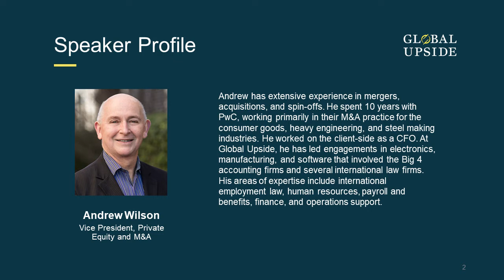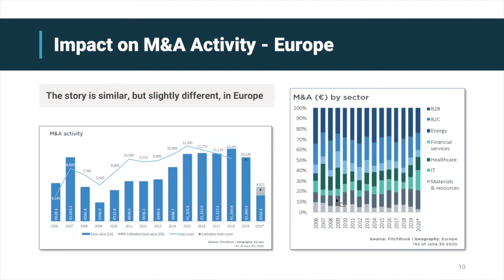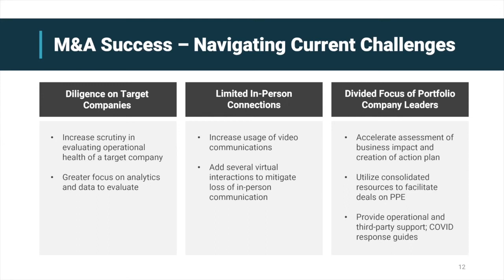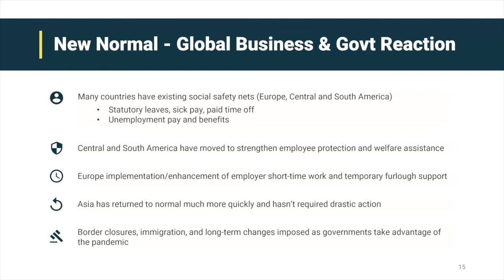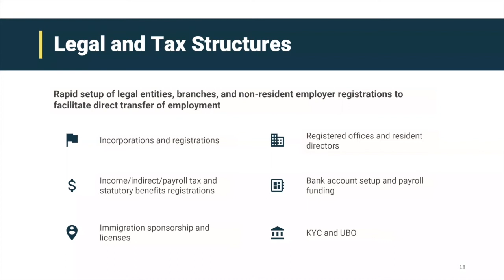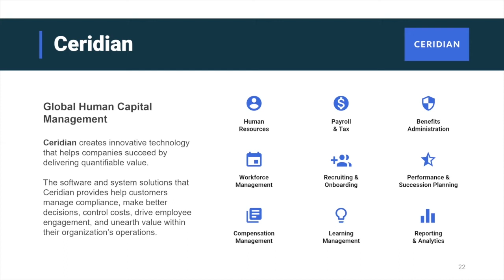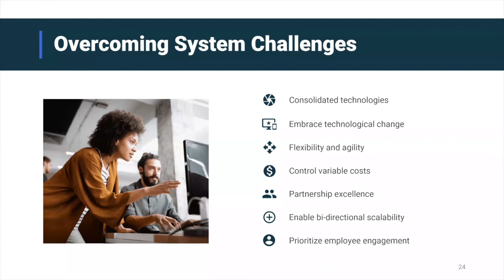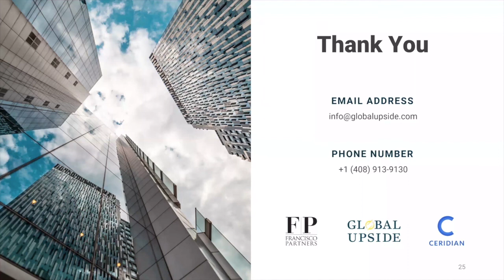Global Mergers & Acquisitions - A Path to Thrive in the New Normal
After a period of record M&A activity over the past decade, the current downturn in the economy presents not only extraordinary challenges but also new opportunities for dealmakers. As PE and M&A leaders continue to drive disruptive business growth strategies, how can they derive maximum value and enhance operational effectiveness? In this webinar, participants will gain insights on:

The current global environment
Understanding and evaluating the right hiring/employment structures: PEO, Legal Entities, Contractors, Employees?
Evolving Employment Law and HR policies and challenges in a pandemic
Ensuring a smooth Day 1 with the right planning and support for employee transitions, payroll, benefits, and more
Creating the back-office infrastructure, teams, and processes for ongoing management of new entity and employees from Compliance, HR, Accounting, Payroll, and HR perspective